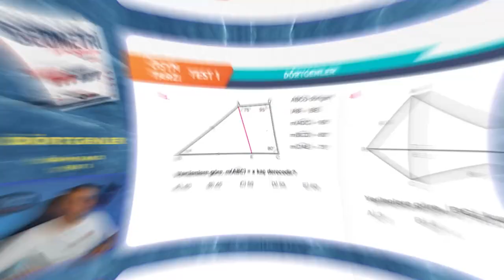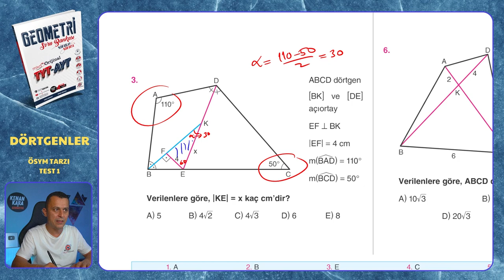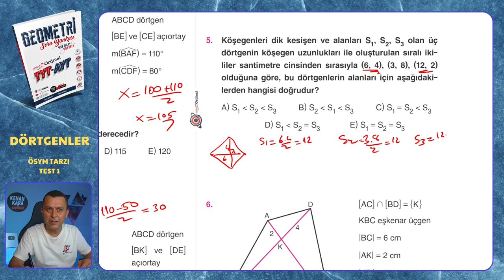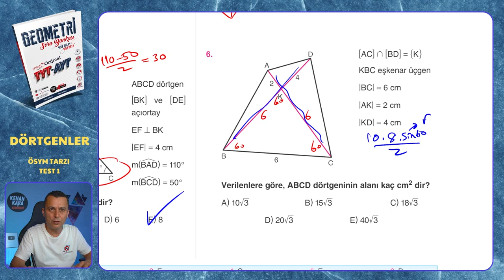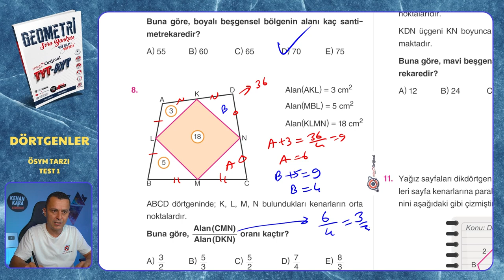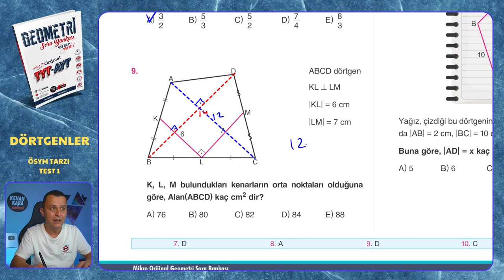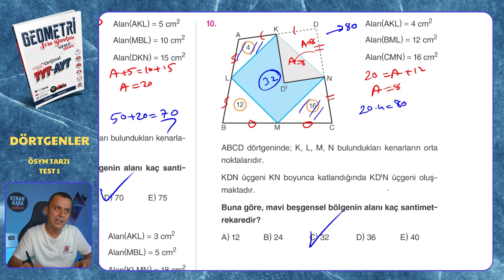ÖSYM TARZI TEST 1 | Dörtgenler | Mikro Orijinal Geometri Soru Bankası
Mikro Orijinal Geometri Soru Bankası kitabındaki, Dörtgenler konusundaki ÖSYM TARZI TEST 1 testinin çözümü